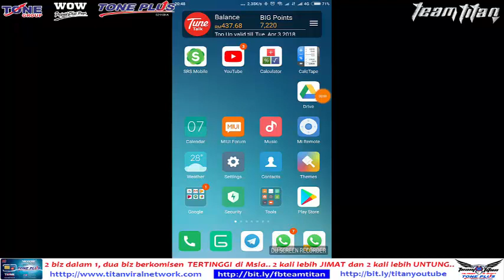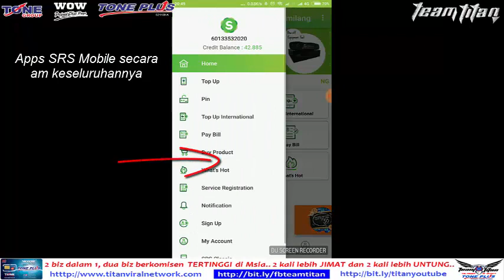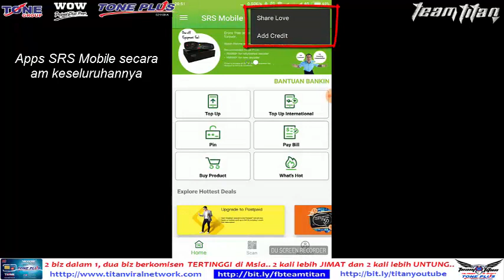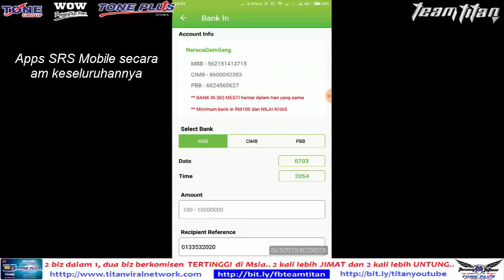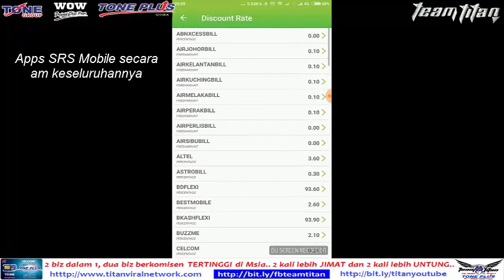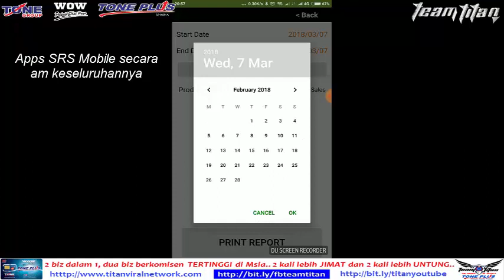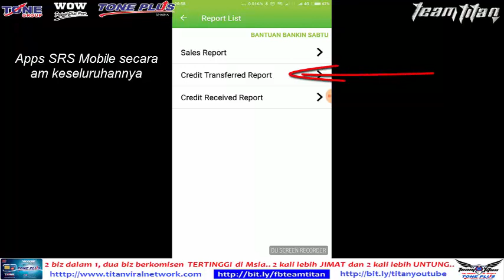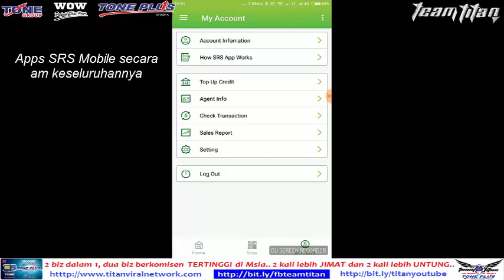ONEXOX | TEAMTITAN | Bisnes Topup - Penerangan secara keseluruhan/overview perihal Apps SRS (2018)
TeamTitan - Penerangan secara am perihal Apps SRS Mobile (bisnes topup)